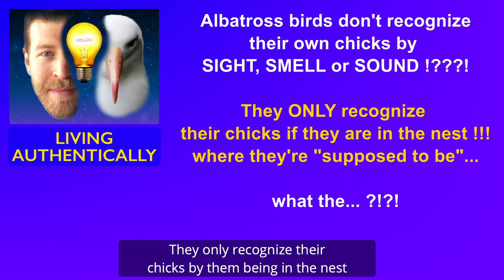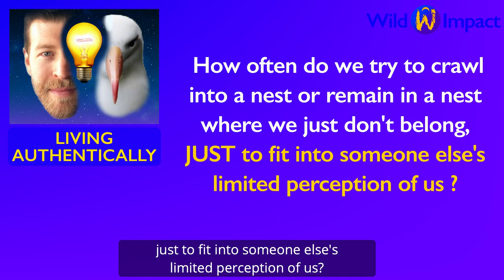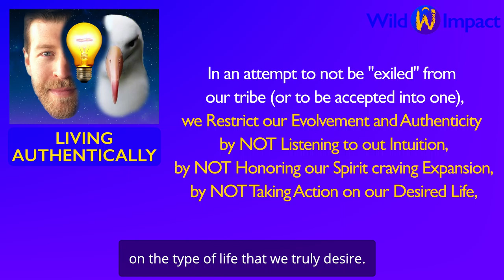How to Live an Authentic Life.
Awaken your Authentic Nature. Name 1 way you let your Authenticity shine!

AUTHENTICITY: The Courage to be yourself !!!

Think of the people (person) you admire and respect the most... Odds are their # 1 trait is their authenticity (or at least in the # 3), So we can begin doing that more fully starting right now! The world needs your authentic gifts!

SHARE with 1 authentic flock member of your "Albatross family" - someone who inspires you to live authentically.

Providing you your daily dose of Nature and Inspiration... STAY WILD!

ABOUT ME; My name is Isaac Kaufman and I took my commitment to self-development and self-care and infused it with my fascination for nature.
Taking the lessons and insights I have learned from the Animal-Kingdom and combining it with the knowledge I've gained from reading many dozens of self-growth books.
AND THE RESULT: A holistic approach to inner and outer fulfillment and success. Combining the knowledge of personal-development books and the wisdom of nature to ignite those dormant inner parts of ourselves - ultimately, providing us with the tips, tools, perspectives, and strategies to live our best lives!

THANK YOU to BBC America and "Seven Worlds, One Planet" nature documentary team for capturing this extraordinary footage and bringing it into the hearts and homes of millions of people . We all thank you, with appreciation and gratitude.